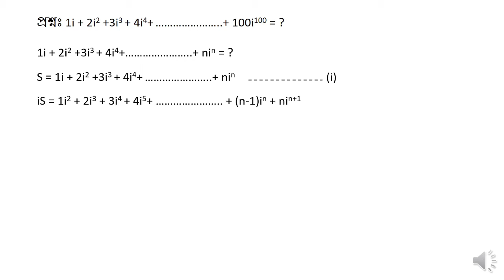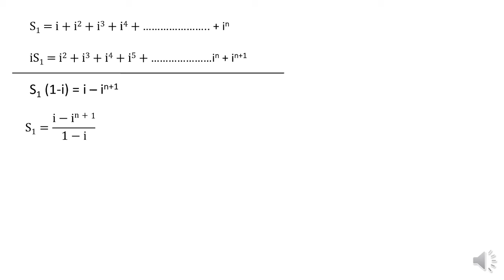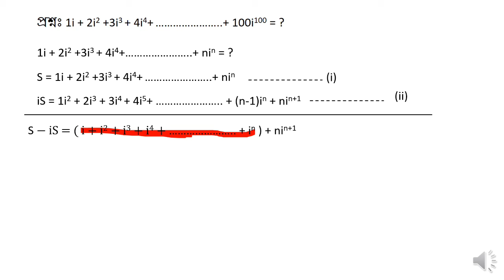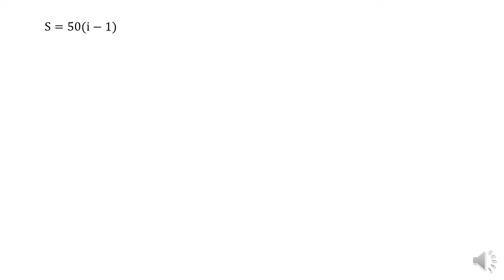1.1i+2i^2+3i^3+..........+100i^100=? I 1minute MCQ solve formula I HSC & admission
Topic: 1i+2i^2+3i^3+. +100i^100=?